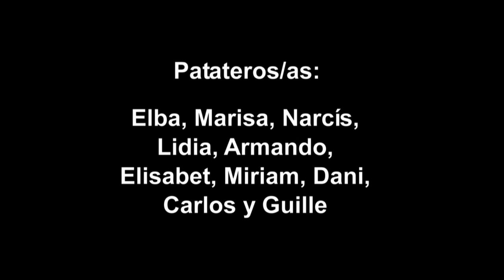¿Crees en los políticos?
Debido a la situación actual, muchos desconfían de todo. Hemos salido a preguntar qué opinan los universitarios de los políticos y esto es lo que hemos encontrado.

Y tú, ¿Confías en ellos? :D